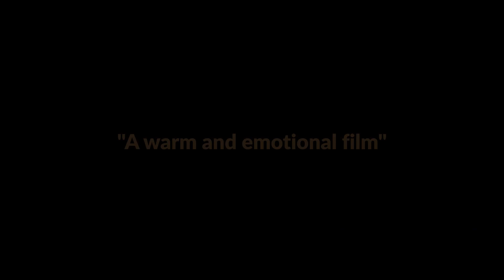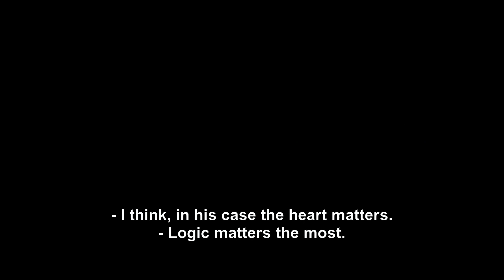Sonata | JF Children's Rights Programme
TALLINN BLACK NIGHTS FILM FESTIVAL, JUST FILM
Children's Rights Programme
Sonata
By director Bartosz Blaschke
Poland 2021

Pimedate Ööde filmifestival, Just Film
Lapse õiguste programm
Sonaat
Režissöör: Bartosz Blaschke
Poola 2021